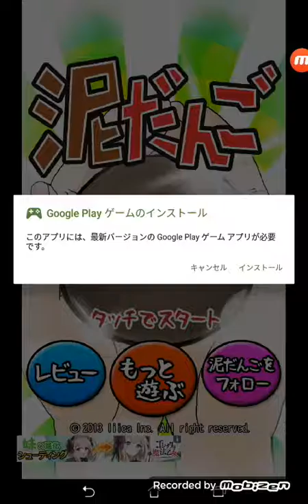マリーの作る泥団子パート1